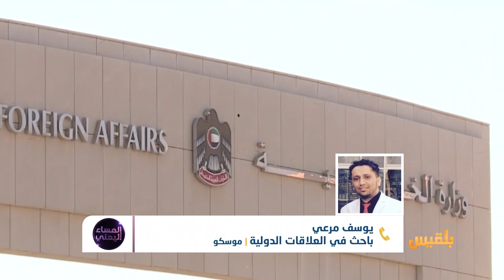المساء اليمني | تحركات روسيا في اليمن..جهود لحل الأزمة أم إعادة تموضع في المنطقة؟ | تقديم: آسيا ثابت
تحت لافتة إنهاء الأزمة.. تشهد الساحة اليمنية تحركاً روسيا  للقاء ممثلين  للشرعية  اليمنية ولكيانات سياسية وفصائل  مسلحة ..
دور الوسيط  الذي يلعبه  الروسيون  وإيجاد تفاهمات جيدة مع جميع القوى السياسية  يأتي في سياق تأكيدِهم  أن الطريق العسكري للصراع لا يؤدي بالتأكيد إلا إلى معاناة السكان التي لا يمكن تصورها..
يتساءل مراقبون هل هذه التحركات  لها علاقة باستلام  روسيا رئاسة مجلس الأمن الأسبوع القادم؟هل يشكل  التحركُ الروسي الفرصةَ الأخيرة للشرعية لتتدارك نفسَها؟

ضيوف الحلقة:
البراء شيبان - ناشط سياسي وحقوقي
د. علي العبسي - باحث في العلاقات الدولية
عادل الأحمدي - كاتب صحفي
يوسف مرعي - باحث في العلاقات الدولية